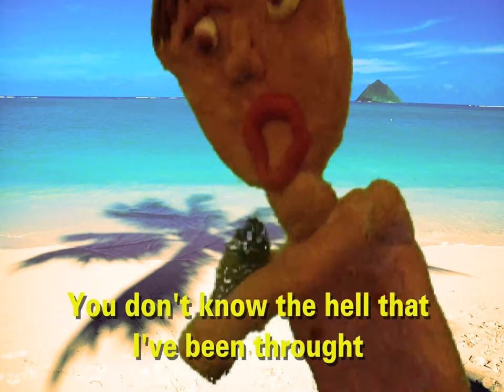BURN BABYLON (official videoclip) - B!RD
The Best Videoclip ever made by a zebra.

for less information or B!RD on facebook